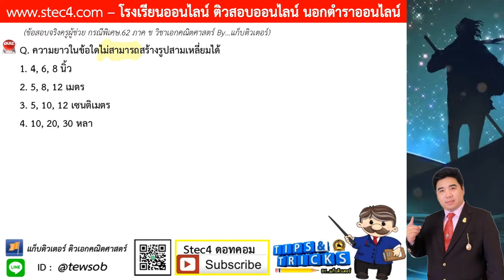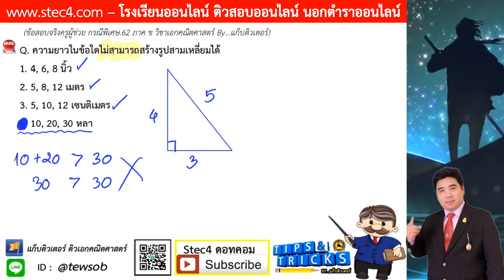((ข้อ 22)) เฉลยละเอียดข้อสอบจริง ภาค ข วิชาเอกคณิต ครูผู้ช่วย สพฐ.กรณีพิเศษ 62 By...แก็บติวเตอร์